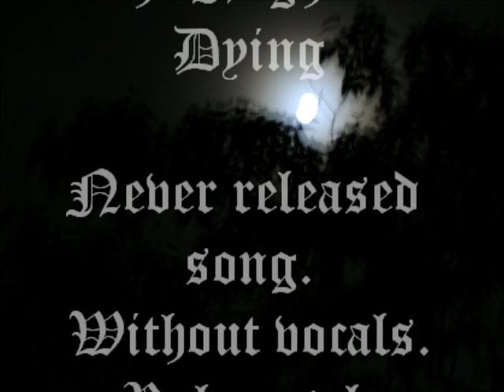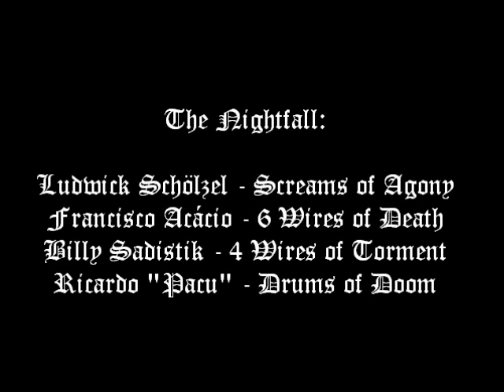The Nightfall - Dying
Never Released Song.
Rehearsal Without Vocals.
2008.

Ludwick Schölzel - Screams Of Agony
Francisco Acácio - 6 Wires Of Death
Billy Sadistik - 4 Wires Of Torment
Ricardo "Pacu" - Drums Of Doom